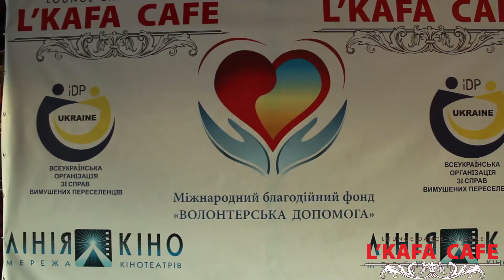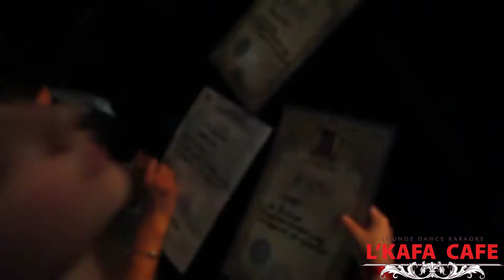Благотворительное мероприятие для детей переселенцев в L'KAFA CAFE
18 вересня 2015 року в рамках проекту «Життя до та після АТО» Міжнародний благодійний фонд «Волонтерська допомога» в партнерстві з L`KAFA CAFE провели святкову програму «Слідуємо за зіркою» для 50 дітей вимушено переселених осіб, якими опікується ГО «Всеукраїнська організація зі справ вимушених переселенців» (м. Київ).
Мета заходу полягала в першу чергу в психологічній реабілітації дітей ВПО з посттравматичним синдромом. Ми дуже вдячні партнерам заходу, а саме Ирина Островская - переможниці телепроекту «Співай як Зірка» яка співала з нашими дітками в караоке та провела майстер класс "Лялька мотанка". Ми вдячні Линия Кино за подарунки діткам на мультфільм Дитячим аніматорам та спеціалістам з техніки за чудові майстер класи!
Ми дуже щасливі, що мали нагоду зробити разом таку добру справу!